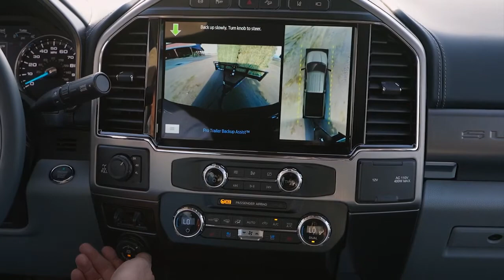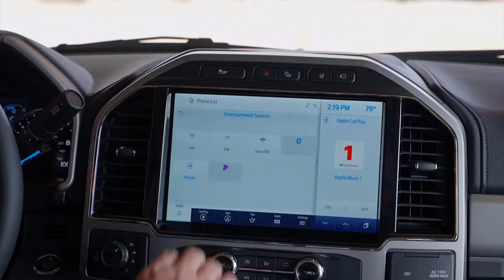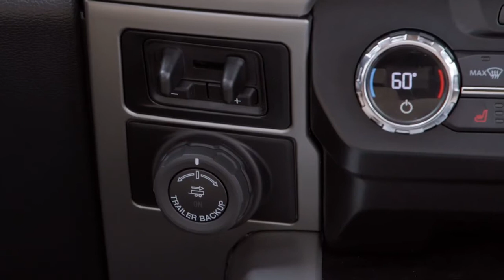2022 Ford Super Duty updated - New Tech & Styles // Sound & Performance // Exterior & Interior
2022 Ford Super Duty updated video and description.
The 2022 Ford Super Duty increases customer convenience, connectivity and personalization with an available 12-inch touch screen plus cloud-connected SYNC 4 featuring wireless Apple CarPlay and Android Auto as well as connected navigation.
Available new Lariat Sport Appearance Package adds style with body-color grille, bumpers and mirrors for customers who prefer less chrome. The popular Black Appearance Package expands availability to XLT trims.
New colors are available inside and out, including a Baja interior for Lariat and Navy Pier and Light Slate interior for Limited, plus a new Atlas Blue exterior color.
The current-generation Super Duty is the toughest, most powerful, most capable Super Duty, with an available 7.3-liter V8 with the most gas horsepower and torque in its class – 430 horsepower and 475 lb.-ft. of torque. The available third-generation 6.7-liter Power Stroke diesel V8 delivers 1,050 lb.-ft. of torque and best-in-class 475 horsepower. Super Duty’s capabilities speak for themselves, with maximum gooseneck towing of up to 37,000 pounds, best-in-class maximum fifth-wheel towing of 32,500 pounds, best-in-class maximum conventional towing of 24,200 pounds and best-in-class maximum payload capacity of 7,850 pounds.